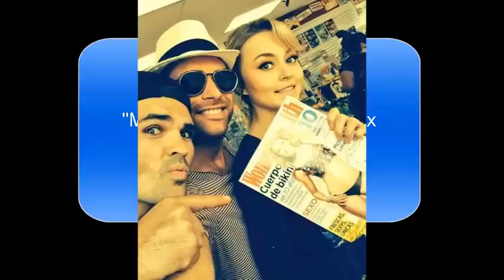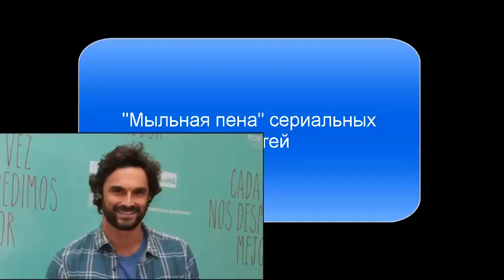Soap Foam 107(October 2014)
Педро Фернандес покидает новеллу из-за ревности жены.Муж   Виктории Руффо опровергает их развод.Эль Гуэро Кастро в печали.Давид Бисбаль влюблён и счастлив.Иван Санчес женился на матери своих детей.Кристиан Мейер и Кристиан дела Фуэнте жгут глаголом.Сандра Эччевария уже замужем.